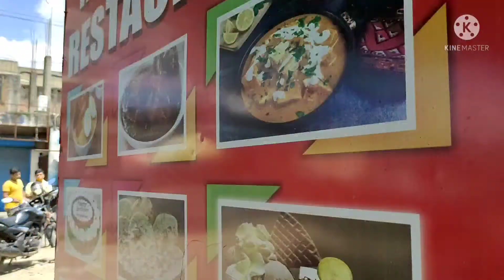Gunu ra Hair style ବଦଳି ଗଲା | କୁଆଡେ ବାହାରିଲୁ ।